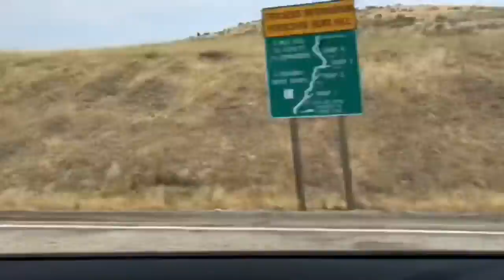McCall vlog | vlog 1:2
Sorry I didn’t really vlog  much but here you go